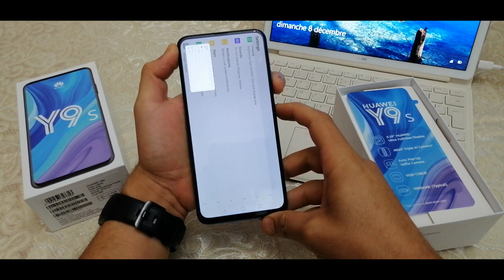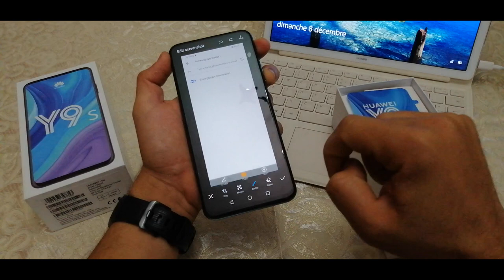Huawei Y9s (Hu-Y9s-Crystal) How to TAKE SCREENSHOT on Huawei phone 2020 -- GSM GUIDE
With this video I want to show you, how to take a capture/screenshot with the Huawei Y9s 2020 And I will show you also, where you can edit it after and where you can find the screenshots in general.
Huawei Y9s TAKE SCREENSHOT and Capture